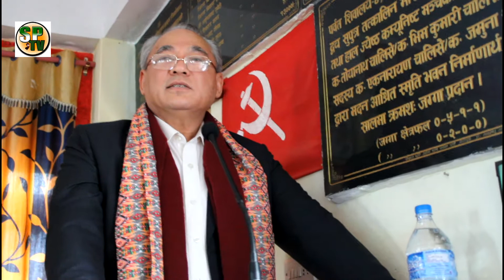गृहमन्त्री Ram Bahadur Thapa ले गरे अहिलेसम्मकै सनसनीपूर्ण खुलासा, नेकपामा खैलाबैला speech today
LIVE : गृहमन्त्री Ram Bahadur Thapa ले गरे अहिलेसम्मकै सनसनीपूर्ण खुलासा, नेकपामा खैलाबैला speech
MS Creation Pvt Ltd यस च्यानलमा प्रसारण भएको समाचार भिडियोहरु डाउनडोल गरी अन्यमा अपलोड गरेको पाइएमा  CopyRight ऐन अन्तरगर्त कारवाही गरिने व्यहोरा समेत जानकारी गराइन्छ । धन्यबाद